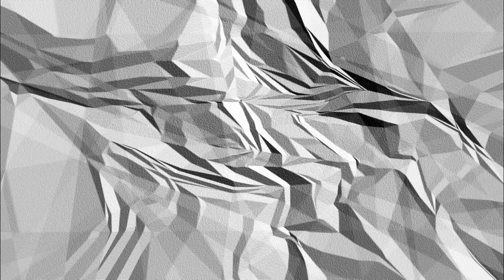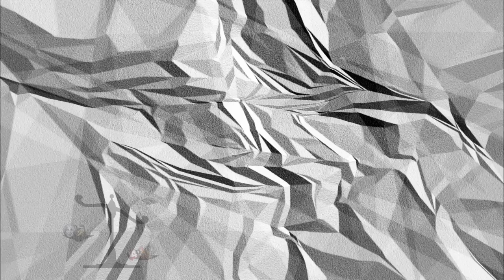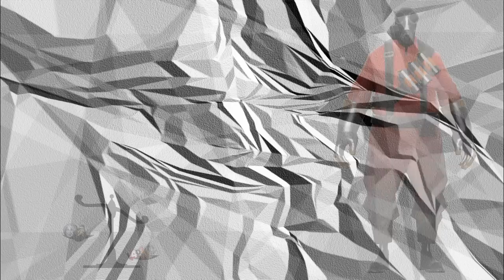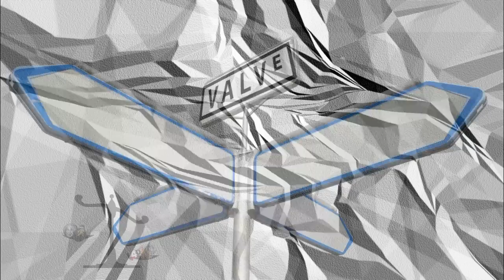Kim są postacie z Team Fortress 2? || Teoria Gier #2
To NIE JEST kopia filmu The Game Theorists! To są moje własne rozważania, które wnioskowałem bazując na mojej wiedzy, oraz wiedzy zaczerpniętej z samej gry. Dziękuję i pozdrawiam.
YVYVYVYVYVYVY--ROZWIŃ TU--YVYVYVYVYVYVY

►Ewentualnie komentarz!
►Walnij subka, będę wdzięczny!
►Jesteście najlepszą armią! ✰

♫ Muzyka:
Team Fortress 2 Official Soundtrack:
Seduce Me
ROBOTS!
Rocket Jump Waltz

★Intro
aROeHEmiX - Best Bit Eve

☆Outro
Insan3Lik3 - Bad Pitched